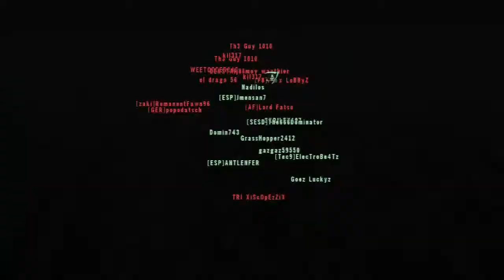Homefront / Callejón sin salida / 19-13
Hoy un poco de Homefront para variar un poquito de shooter, que este es muy divertido y equilibrado.